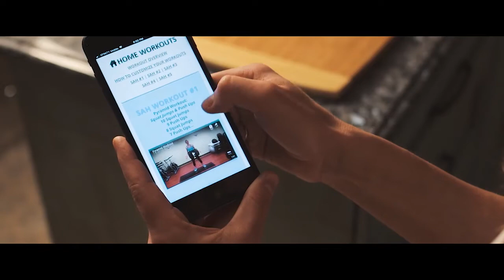Biohacking Bombshell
Allyssa LaScala is a Holistic Metabolic Coach, Personal Trainer, Lyme Disease Warrior, and Adrenal Fatigue Advocate. Although she values her degree in the Exercise and Sports Science field, it was her own health challenges that ignited her deep passion to become a master of nutrition, hormonal balance, and biohacking the body to successfully achieve one’s health goals and heal the body from the inside out, naturally. She does this through several avenues. From customized nutritional planning and training programming, to e-books, to the Biohacking Bombshell Lifestyle App.
Her belief is that no matter where you are in life, no matter what is going on and what challenges you’re facing, we can design a program and implement lifestyle changes that will work for YOU and help you restore optimal health and well-being.